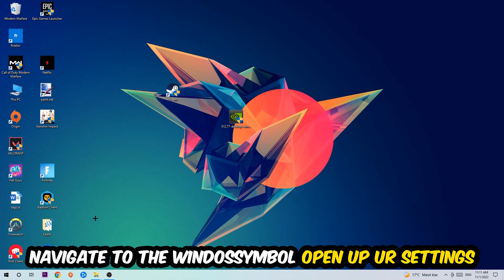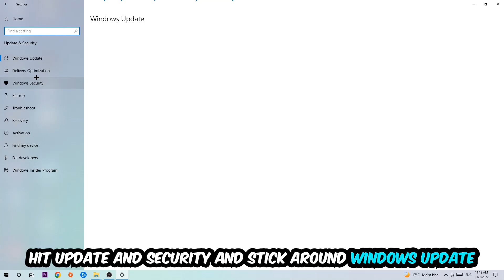FiveM – How to Fix Fps Drops & Stuttering – Complete Tutorial